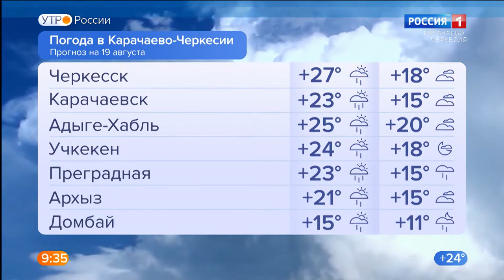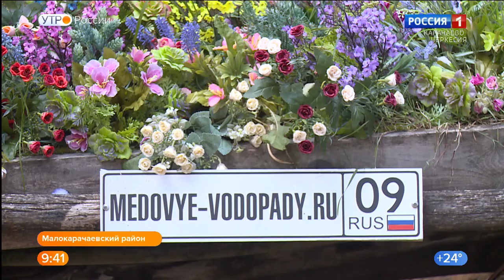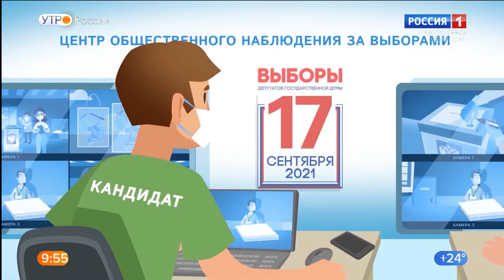Утро России. Карачаево-Черкесия 19.08.2021